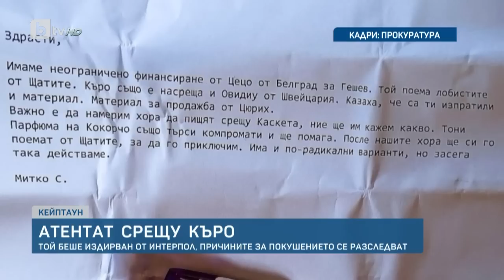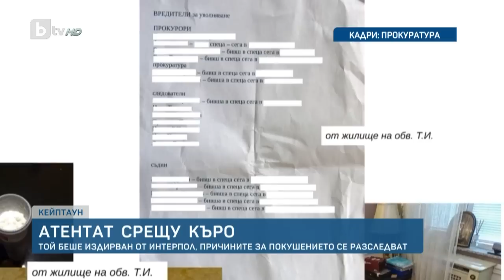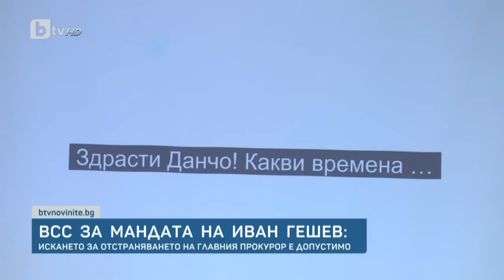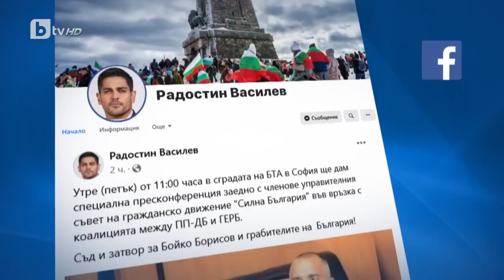BTV Новините (25.05.2023 г. – Следобедна емисия)